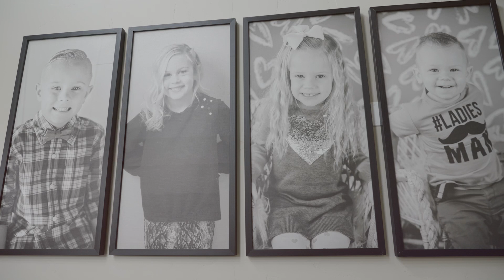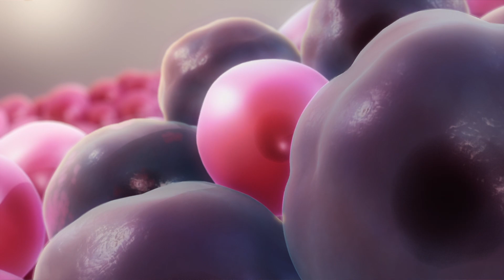Faites quelque chose d'incroyable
Faites quelque chose d'incroyable. Pour vous porter volontaire ou en savoir plus, veuillez consulter : OTCmRNAStudy.com